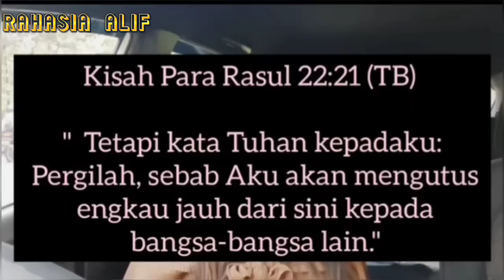PASTOR NOVERINA SOLICHIN PAKAR AKROBAT THEOLOGI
NOVERINA SOLICHIN GUDANGNYA NARASI KETIKA BERTHEOLOGI TENTANG KETUHANANNYA